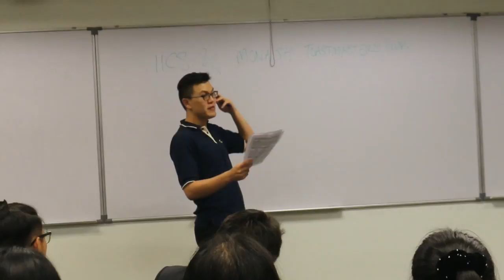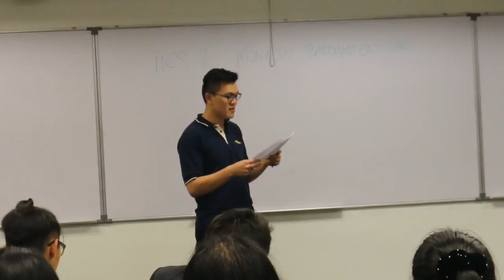Monash & IICS TM General Evaluator Report 180417